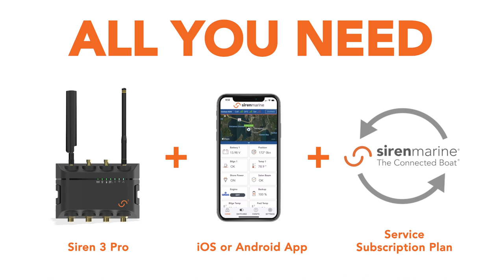Siren Marine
Welcome to the connected boat.